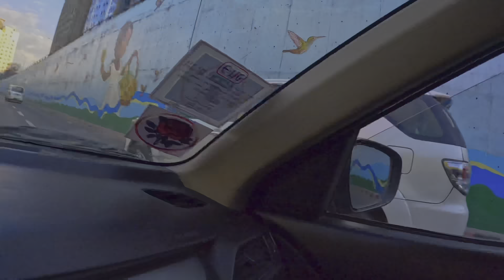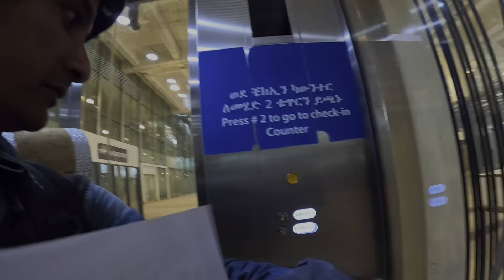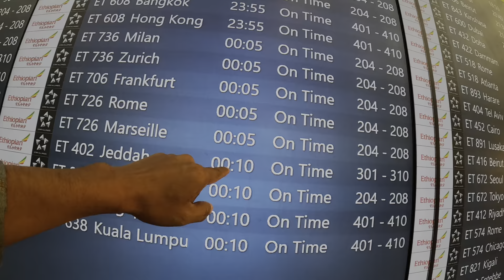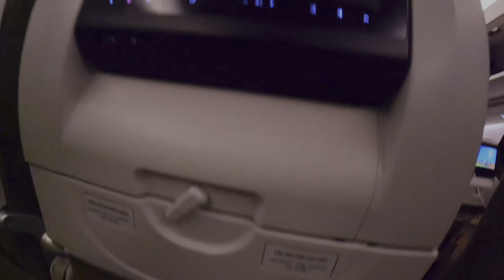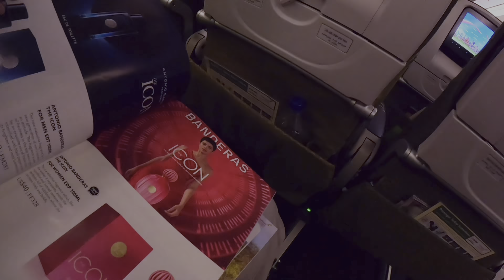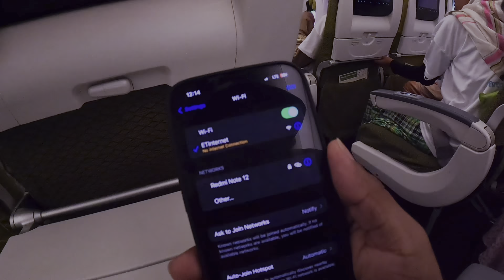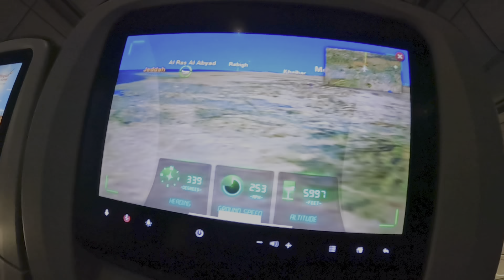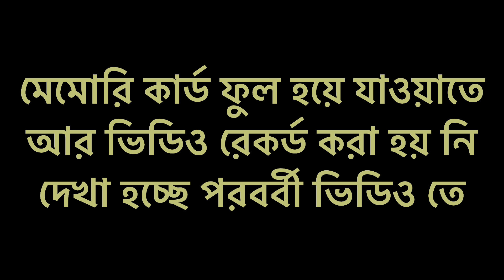ইথিওপিয়া 🇪🇹 থেকে সৌদি আরব 🇸🇦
আপনি চাইলে আমার ভ্রমণ কে সমর্থন করতে পারেন

এবং আমাকে কোন কিছু প্রশ্ন করতে চাইলে
আমার ইনস্টগ্রাম একাউন্টে মেসেজ দিতে পারেন !